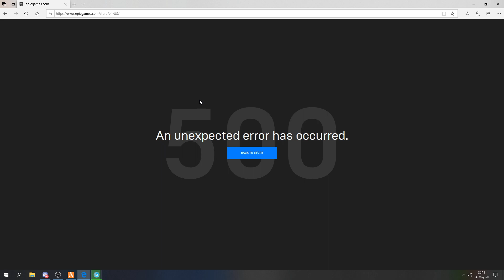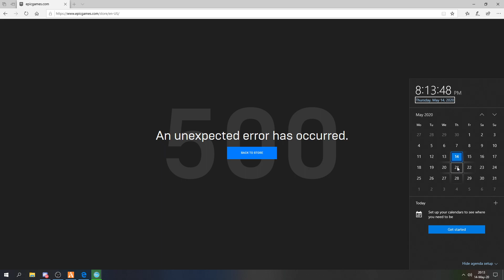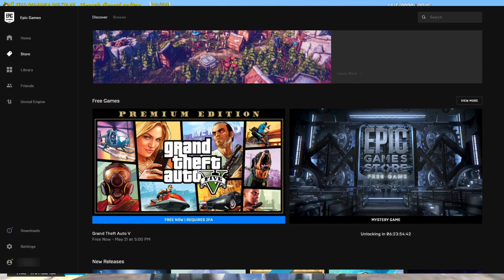GTA 5 ESTE ACUM GRATUIT! 100% ADEVARAT, AFLA CUM!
1. Iti faci cont pe
3. Instalezi laucher epicgames
4. Te loghezi cu contul creat la inceput.
5. Iei jocul gratis din laucher epicgames.
6. Instalezi jocul Gta 5

Daca nu te descurci, lasa-mi comentariu si am sa iti raspund!

🖥️💻🖱️⌨️  PC GAMING  🖥️💻🖱️⌨️

🖥️💻🖱️⌨️  PC STREAM  🖥️💻🖱️⌨️

🖥️💻🖱️⌨️  PERIFERICE  🖥️💻🖱️⌨️